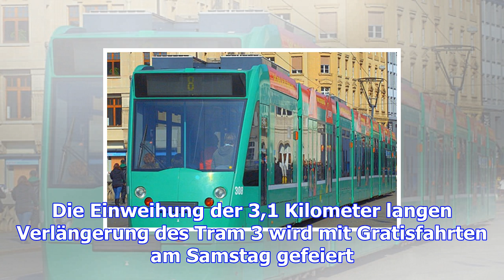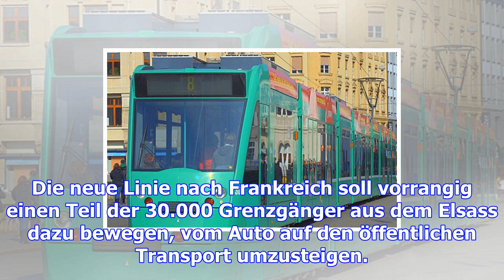Tram ohne grenzen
Am Samstag findet das Eröffnungsfest der Tramverlängerung der Linie 3 der Basler Verkehrs-Betriebe n...